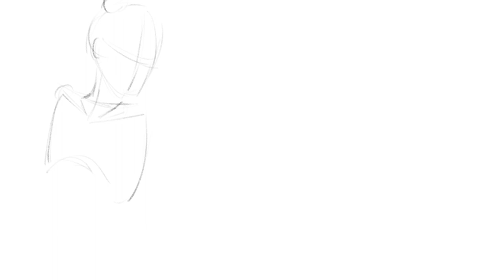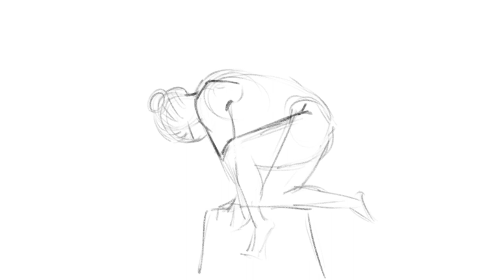Figure Drawing Monday! Warm up with me, quick gesture poses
Today I spent a little more time on some of the poses. I was feeling off my game. Taking a step back for a little break and then returning to it with a clear head helps push through some of those slumps. Other times, you just have to accept that its a bad drawing day!